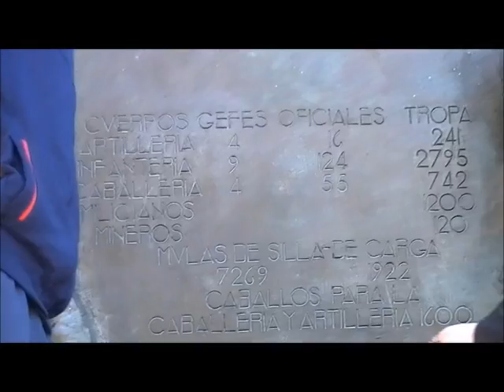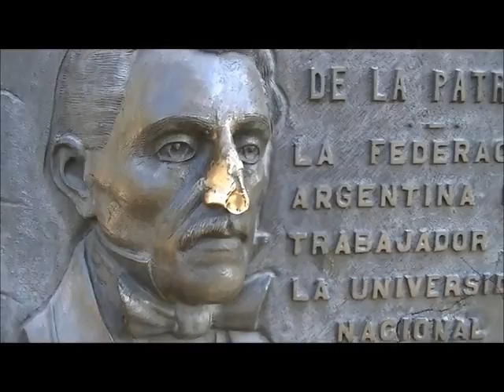Monumento al Ejército de los Andes.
Monumento al Ejército de los Andes. Parque San Martín. MENDOZA